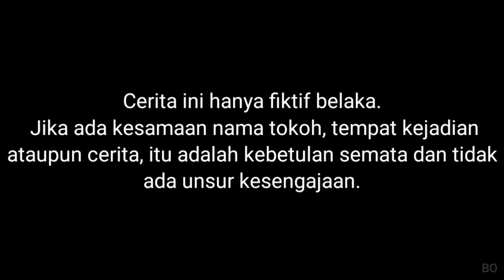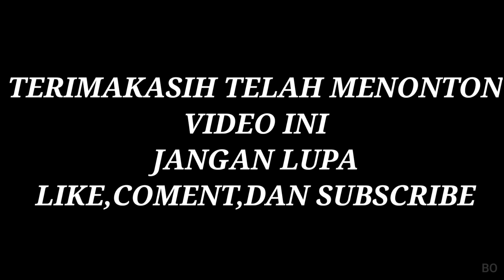YA AMPUN BAYI MAU BERENANG😱, 24 JAM JAGAIN BAYI LUCU | Mikael TubeHD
Semoga menghibur